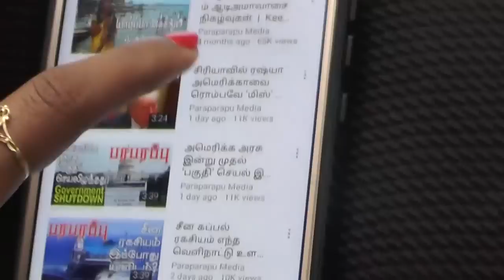சுற்றி வளைக்கப்படும் ரஷ்ய ராணுவம் சிக்குமா? தப்புமா? | Paraparapu Tamil YouTube Channel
Fighting has begun in earnest in southern Ukraine around the city of Kherson, Russia's appointed executive vice president for the region has confirmed. As Kirill Stremousov, Russia's designated vice-president in the Kherson region, said about it, the day is near when what we thought should not happen will happen. The fiercest battle is moving towards this city of Kherson.